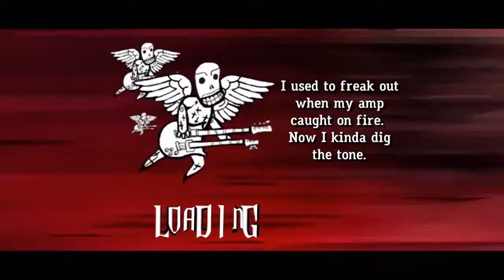Guitar Hero 3: Suicide and Redemption J.H. 99% 631k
Suicide & Redemption J.H., by Metallica.  Yes, that is a leg guitar.  Also, a message to our dear seniors. ;)

~AMDG